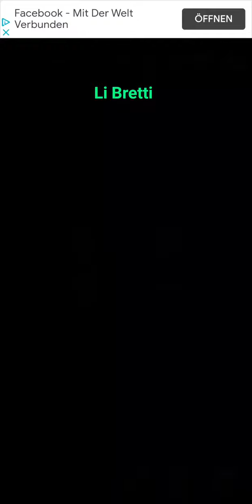Cell Expansion Wars 2624 ⭐⭐⭐ Walkthrough Krieg der Zellen 2624